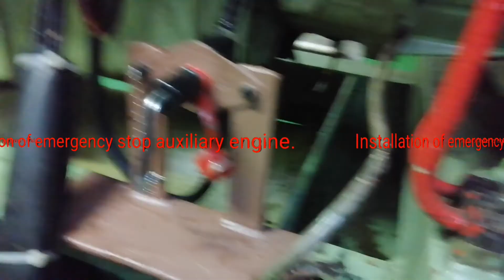Auxiliary Engine emergency stop installation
Auxiliary Engine emergency stop installation 24VDC supply